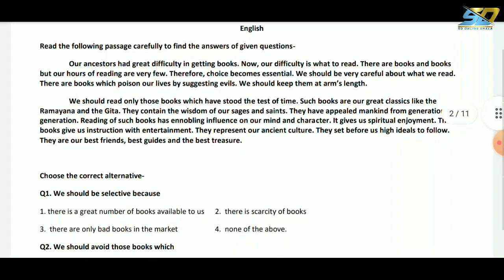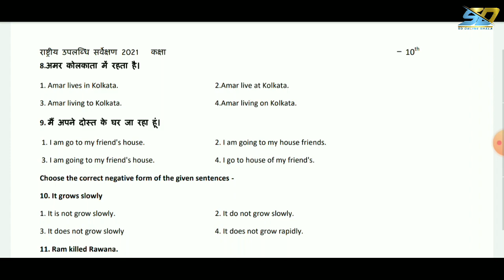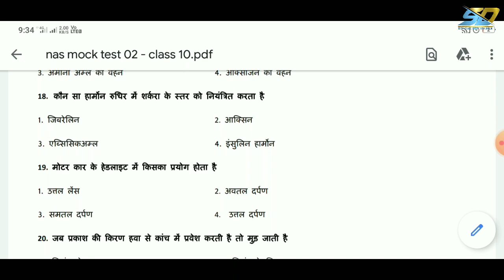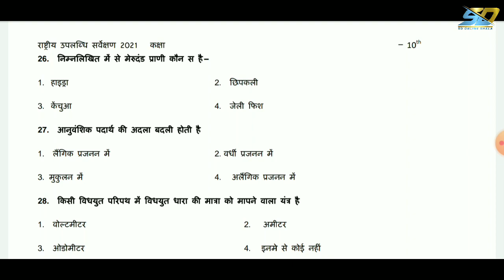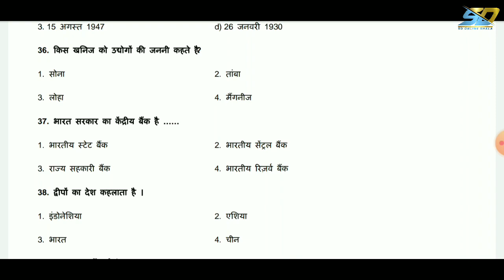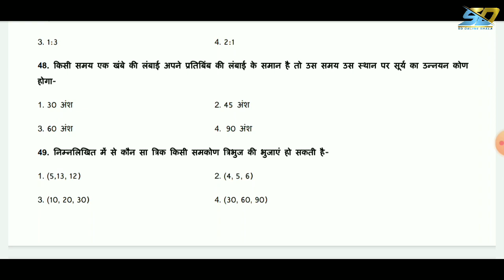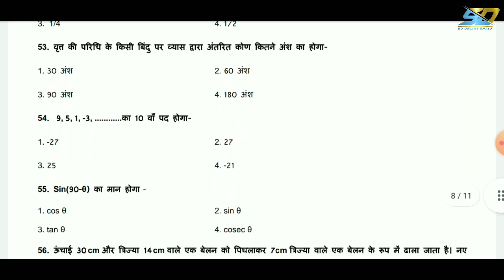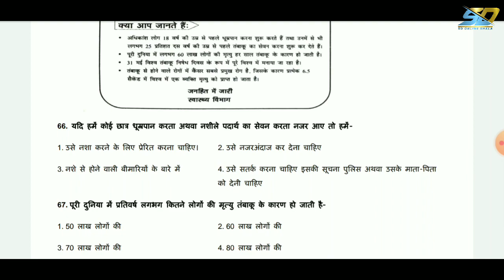Nas Mock Test 02 Class 10th। National Achievement Survey 2021। NTSE Mock Test।Mock Test 02।